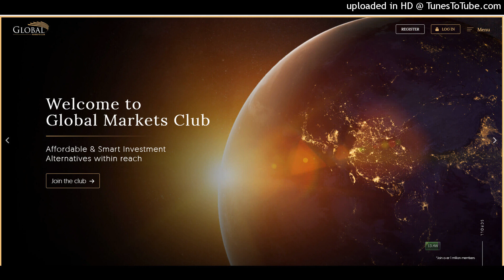Global Markets Club 3rd July 2018 122534 hrs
Review by Tobias Roggen (as an experienced trader who also went through scams, he seems fine by it)...